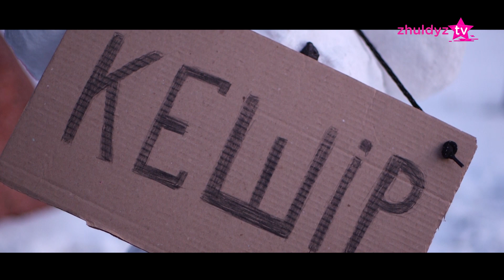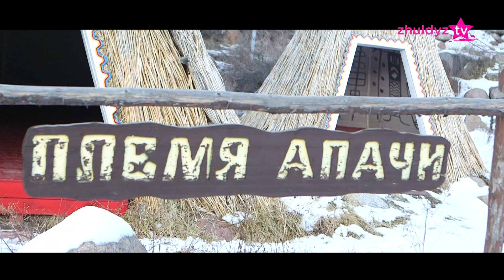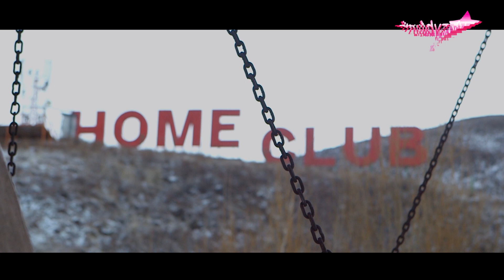Сенбілік серуен - Меломен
Меломен - Сенбілік серуен / Melomen - Senbilik seruen / Меломен - Сенбилик серуен